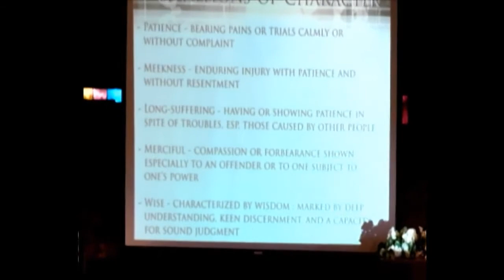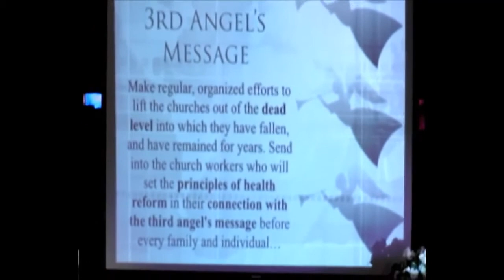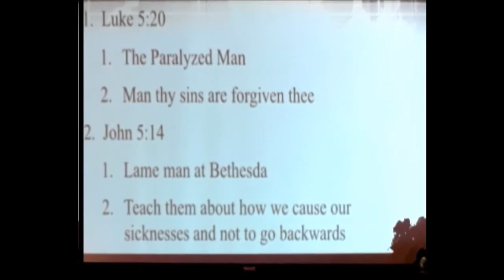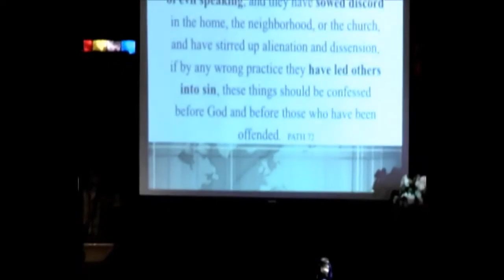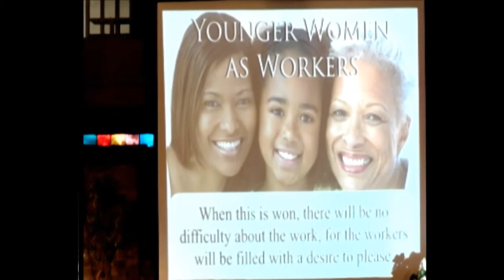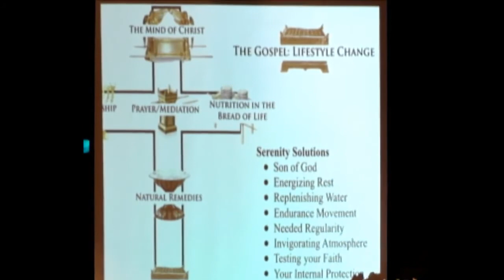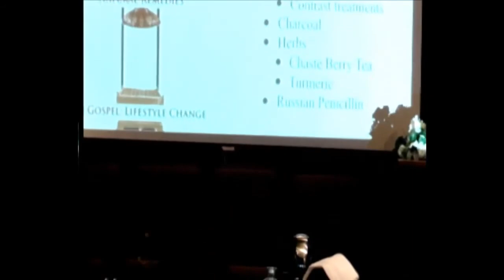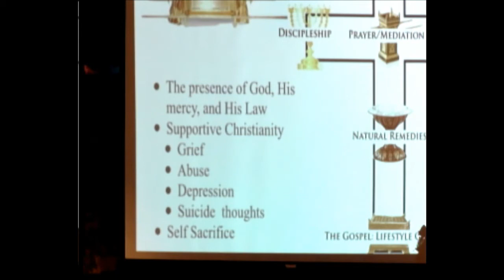Womens day Speaker Raven White Afternoon program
I spoke at Light Bearers SDA Church on Women's Day and did a natural remedies training at the end of the program.